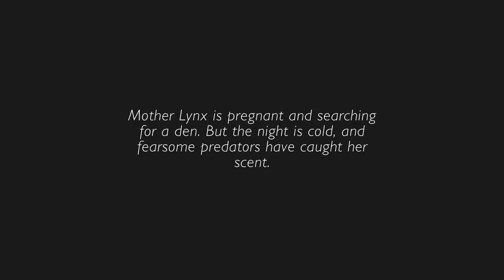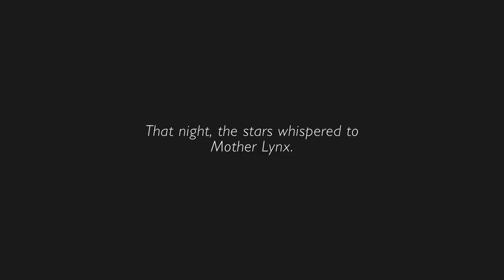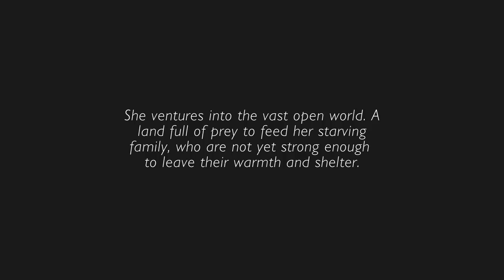Shelter 2 (Ep. 1 - Four Tiny Kittens)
Welcome to my Let's Play of Shelter 2, a game by Might and Delight where you play as a lynx caring for her young.